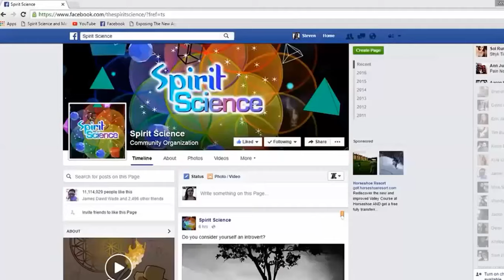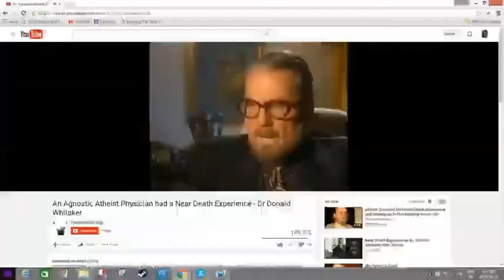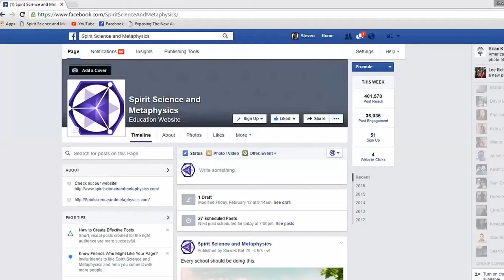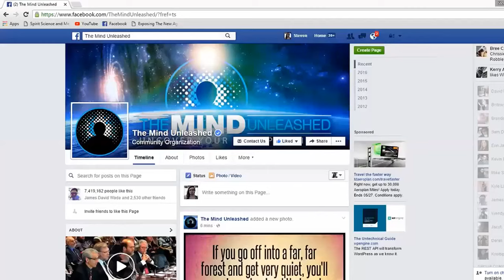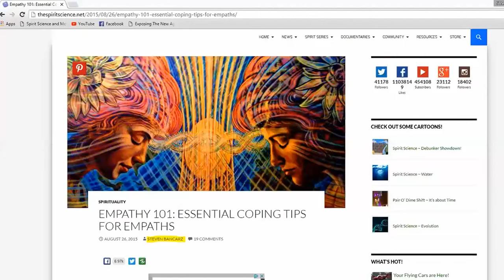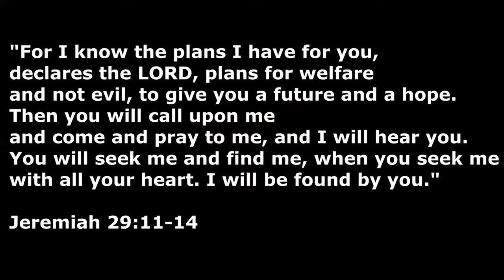Znany wyznawca New Age - Steven Bancarz świadectwo nawrócenia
Steven: „Byłem pełnoetatowym blogerem New Age i założycielem strony internetowej, która zgromadziła ponad 100 milionów wyświetleń w półtora roku. Witryna uczyła reinkarnacji, panteizmu, starożytnej teorii astronautów, mistycyzmu i różnych teorii świadomości. Każdego roku zarabiałem setki tysięcy dolarów z reklam. Myślałem, że pomagam obudzić ludziom wyższy poziom świadomości. Jezus objawił mi się, i przytłoczył mnie swoją obecnością. Uratował mnie od załamania i oszustwa, w którym tkwiłem. To jest moje świadectwo wyjścia z ruchu New Age do Jezusa Chrystusa”. Lektor, ￼￼dubbing, pl￼